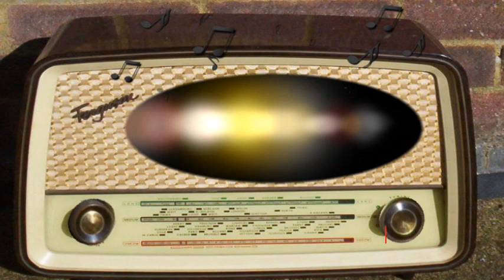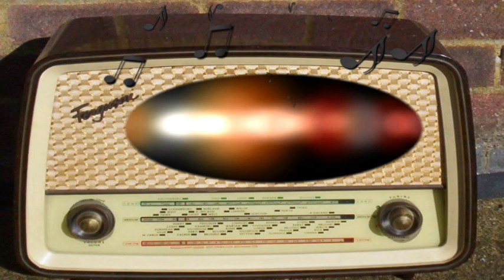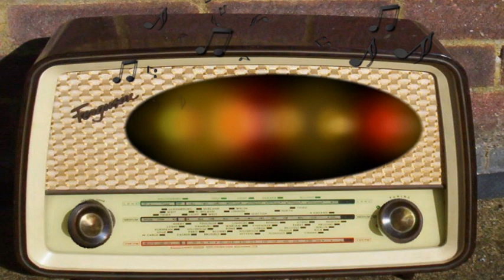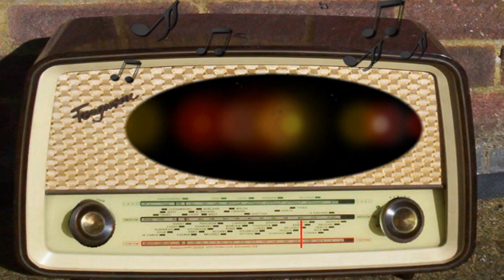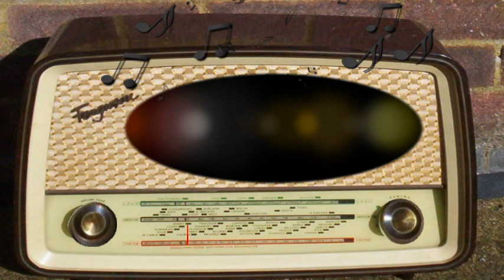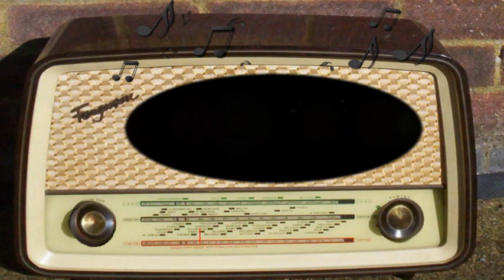Words at War: Verdict on India (January 16th, 1945)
Verdict on India.